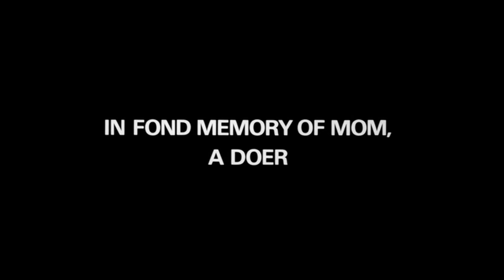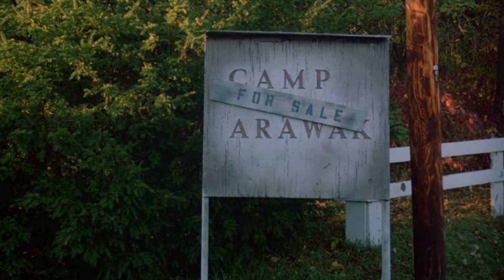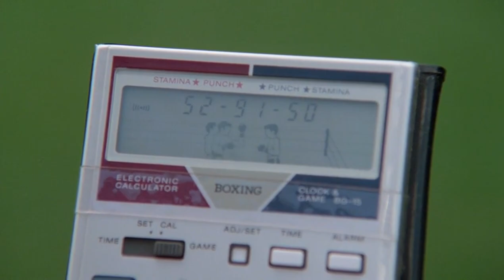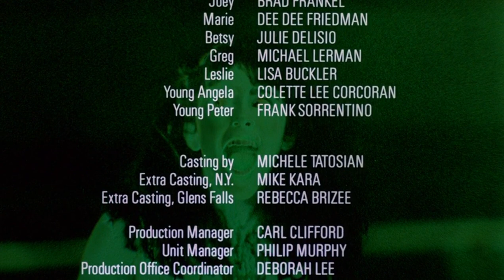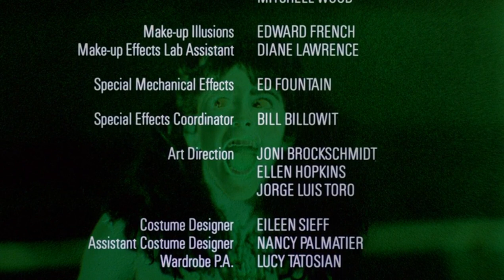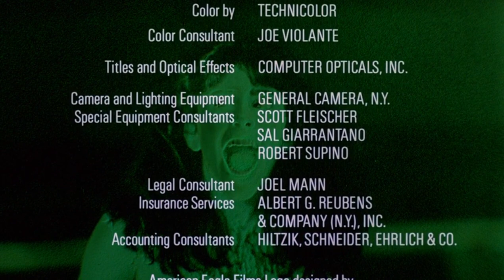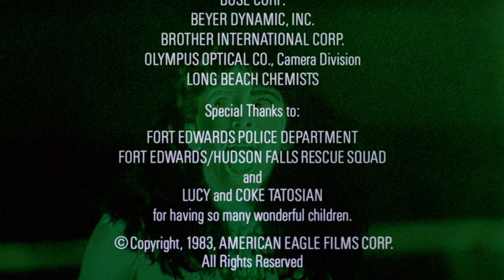Blutiger Sommer - Camp des Grauens - kompletter Horror Film Deutsch - Filmklassiker - 80er KULTNERD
Blutiger Sommer – Das Camp des Grauens (Originaltitel Sleepaway Camp) ist ein US-amerikanischer Slasherfilm aus dem Jahr 1983.

Auf einem See sind ein Junge und ein Mädchen zu sehen, die mit ihrem Vater auf einem kleinen Segelboot sitzen. Übermütig bringen die Kinder das Boot zum kentern. Als Jugendliche, die mit ihrem Motorboot über den See rasen, das gekenterte Boot übersehen, überfahren sie die im Wasser schwimmende Familie und der Vater und eines der Kinder kommen zu Tode.

Acht Jahre später wird Angela, die Überlebende des Unfalls, von ihrer exzentrischen Tante Martha, von der sie großgezogen wurde, gemeinsam mit Cousin Ricky in ein Ferienlager für Jugendliche geschickt. Angela ist extrem schüchtern, spricht kein Wort und wird alsbald zur Zielscheibe von Hänseleien, wobei sich insbesondere die gehässige Judy und die mit ihr verbündete Betreuerin Meg hervortun. Der unerschrockene Ricky verteidigt seine Cousine nach Kräften, ist jedoch selbst ständig im Streit mit Gleichaltrigen, worunter auch Angela zu leiden hat.

Als der pädophile Koch des Camps Angela in die Speisekammer lockt, um sich an ihr zu vergehen, kann sie mit Rickys Hilfe entkommen. Nur wenig später wird dem Koch ein Hocker unter den Füßen weggezogen, als er gerade vor einem riesigen Kessel voller kochend heißem Wasser steht. Beim Sturz ergießt sich der Inhalt des Kessels über ihn, mit schwersten Verletzungen wird er in ein Krankenhaus gebracht. Schon bald fallen auch zwei Jugendliche dem Täter zum Opfer und werden ertränkt bzw. in der von außen verriegelten Toilette mit einem durchs Fenster gestoßenen Bienennest überrascht. Bei beiden Opfern handelt es sich um Jugendliche, die Streit mit Ricky hatten. Der Campleiter Mel beharrt jedoch darauf, dass es sich um Unfälle handeln müsse.

Deutscher Titel  Blutiger Sommer
Originaltitel  Sleepaway Camp
Produktionsland  USA
Erscheinungsjahr;  1983

Stab:

Regie:  Robert Hiltzik
Drehbuch:  Robert Hiltzik
Produktion:  Jerry Silva
Michele Tatosian
Kamera:  Benjamin Davis
Schnitt:  Ron Kalish
Sharyn L. Ross

Besetzung:

    Felissa Rose: Angela
    Jonathan Tiersten: Ricky
    Christopher Collet: Paul
    Karen Fields: Judy
    Katherine Kamhi: Meg
    Mike Kellin: Mel
    Paul DeAngelo: Ronnie
    Loris Sallahian: Billy
    John Dunn: Kenny
    Desiree Gould: Tante Martha
    Robert Earl Jones: Ben